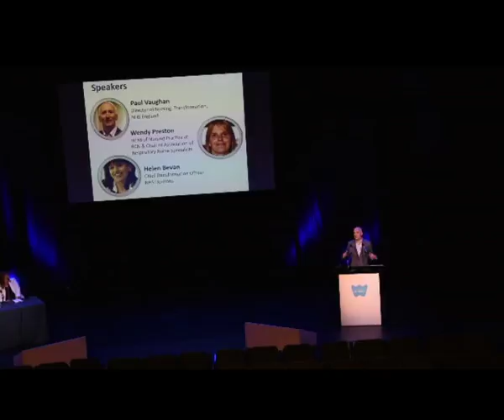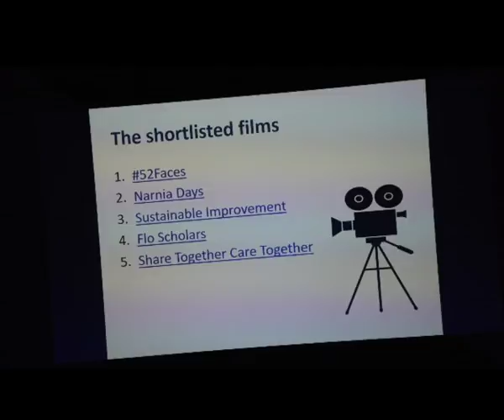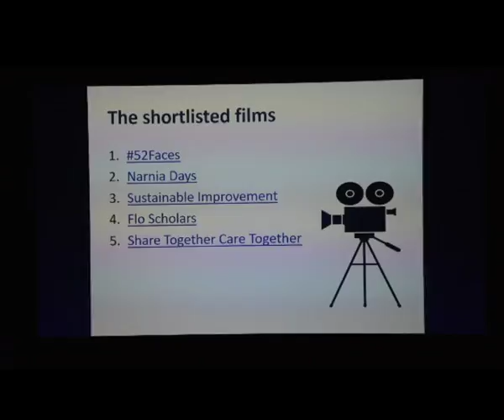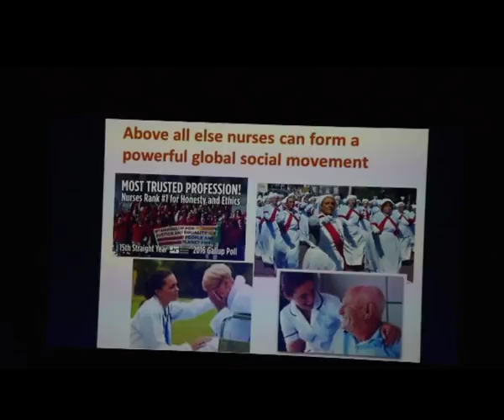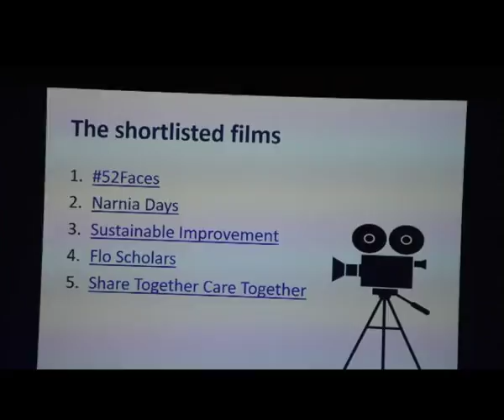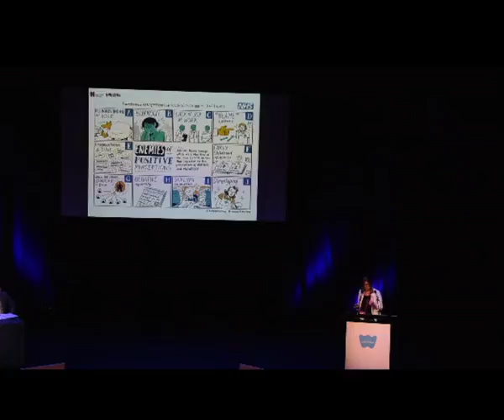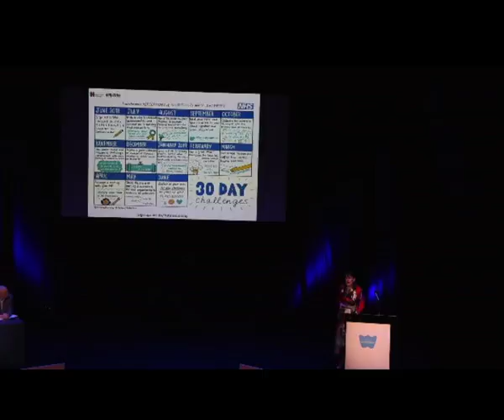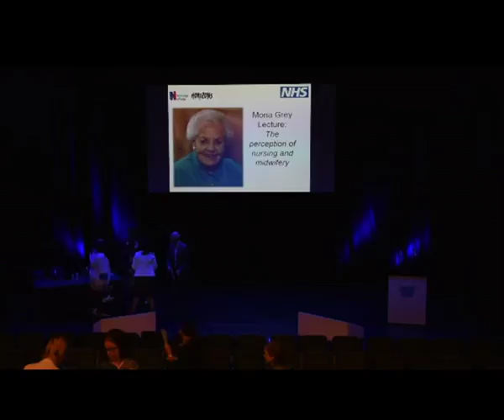Mona Gray Lecture 2018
Join NHS England's Helen Bevan, Cheif Transformation Officer, and Paul Vaughan, Director of Nursing Transformation, to announce the winner of the Virtual Hackathon 2018 and dicuss how we can transform perceptions of nursing and midwifery.